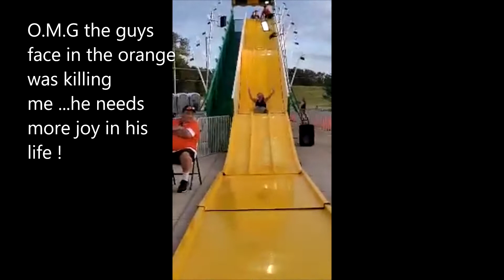Things i do while im afk in a game. Gaming while being a grown-up ...kinda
hi guys so i recently had someone ask me how i could get thru a game so fast and still have a life. I also have went thru some life changing events and have had some conversations about why i play and make gaming vidoes.